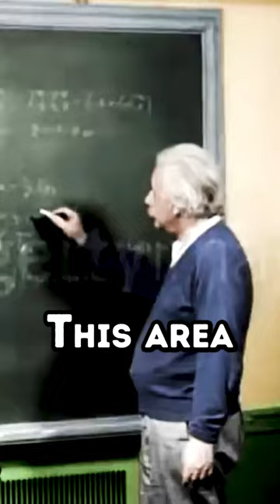Albert Einstein’s Brain Was Unique 😲